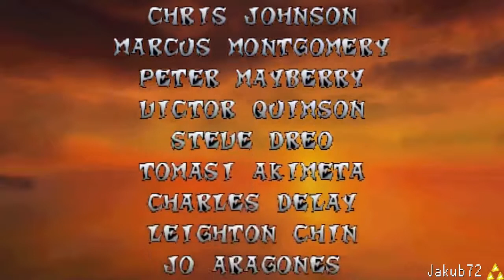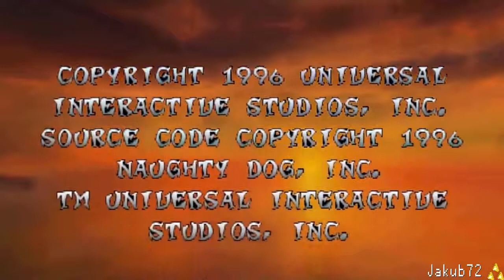Crash Bandicoot (PS1) Ending with Jakub72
I played the other games first before this one and it isn't a bad game but I am glad that Naughty Dog improved the awesome series into what it is today.